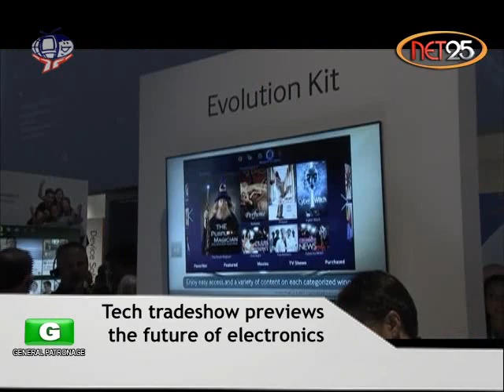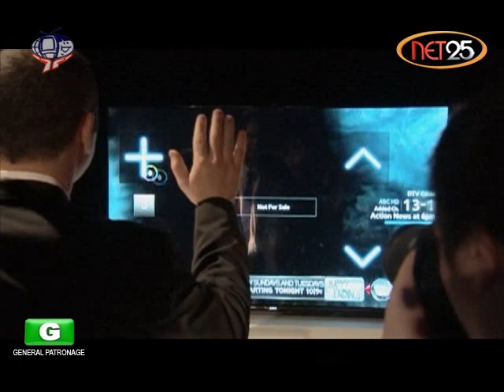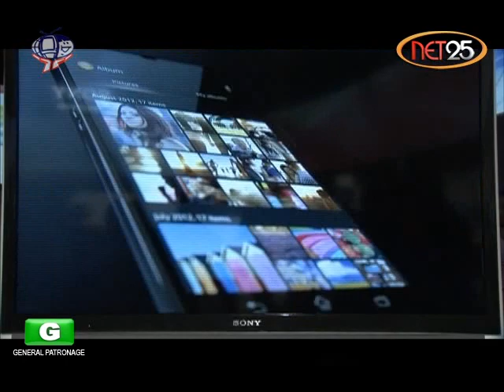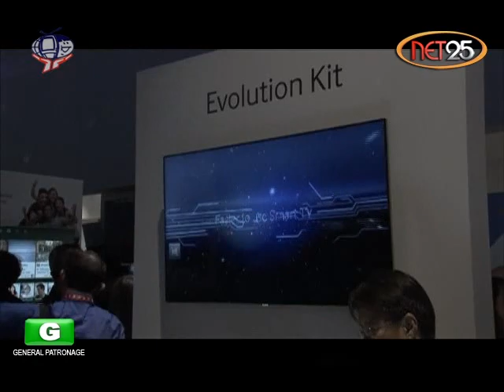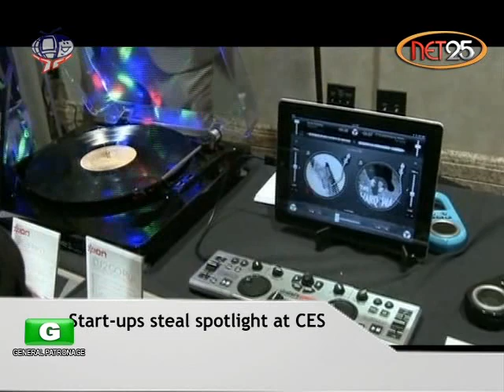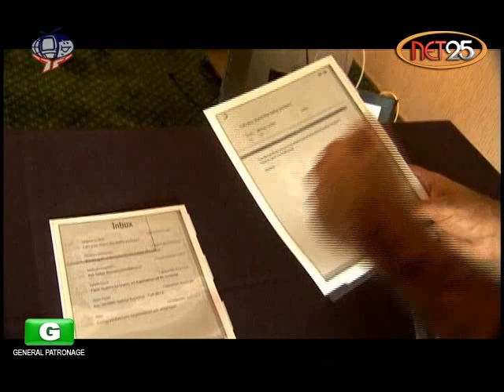CONVERGENCE uncovers CES Highlights part 1 of 4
Convergence is the premiere IT Show in the Philippines.

Provides the latest and hottest buzz that shapes the IT Industry, coolest and innovative gadgets, educational, entertaining and cleverly-designed websites, game reviews and answers viewers tech inquiries.

Catch us every

Saturday, 8:00PM

only here at Net 25